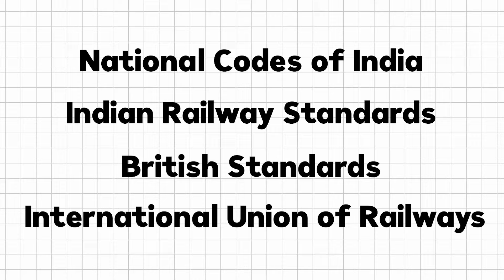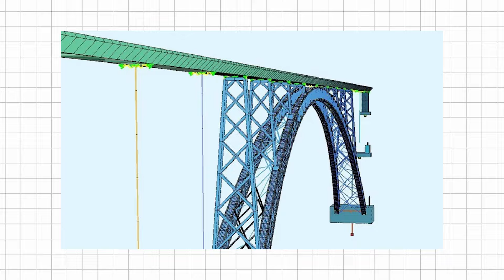India Built The Most Dangerous Rail Bridge in the World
India has achieved an extraordinary milestone by completing the construction of the world's tallest rail bridge, Chenab Bridge, surpassing even the iconic Eiffel Tower in height.